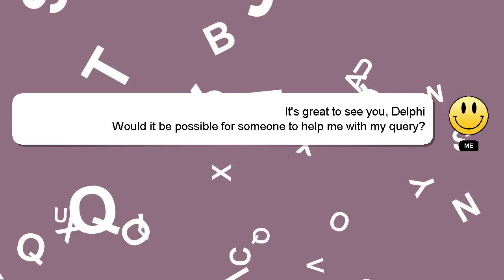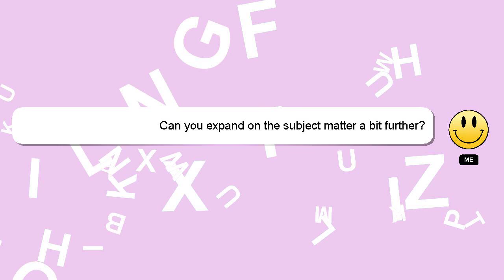How to properly squeeze andor release a bowling ball?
Let me give you a brief introduction of who I am, Welcome, I'm Delphi. Let me help you get the answers you need to your questions. - How to properly squeeze andor release a bowling ball?

Your answer will be acknowledged and appreciated, and I will 'heart' it as a sign of gratitude.

*2 What we are experimenting :*